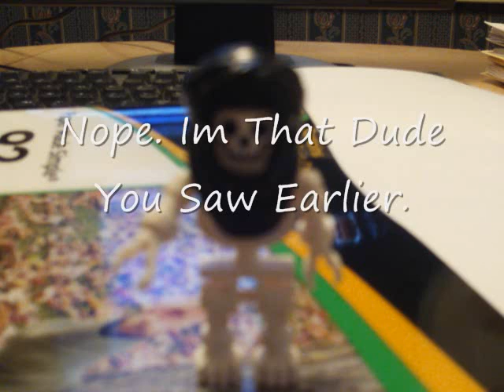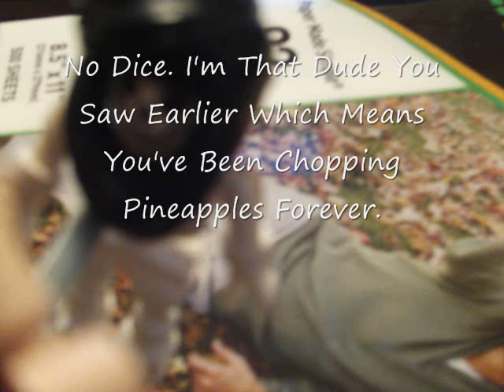Lego Prince Of Persia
LOL EPIC FAIL LOL